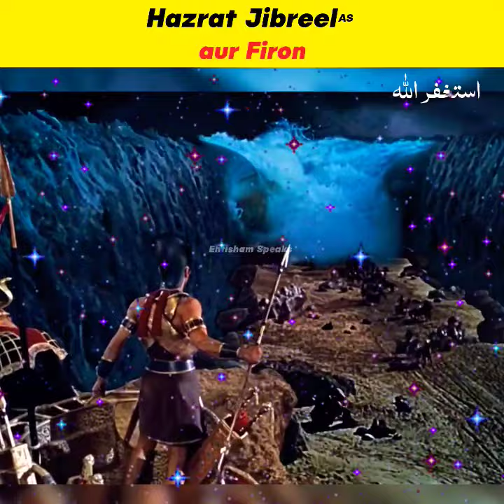Firon vs Hazrat Jibreel AS || Ehtisham Speaks